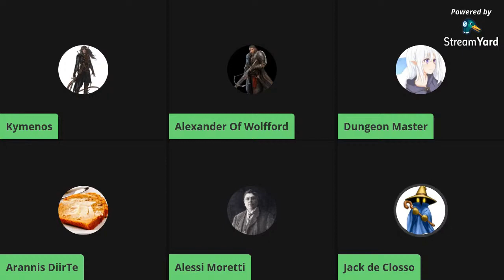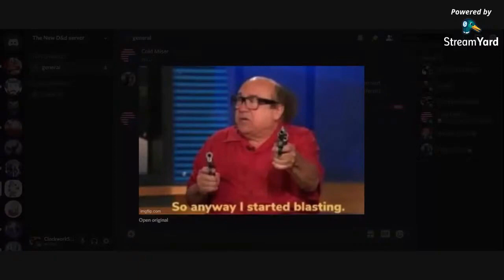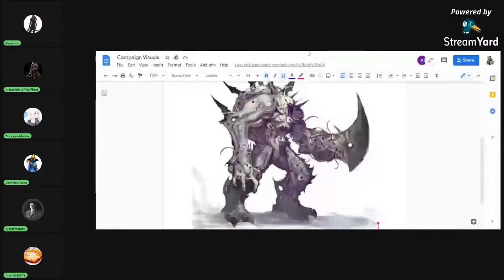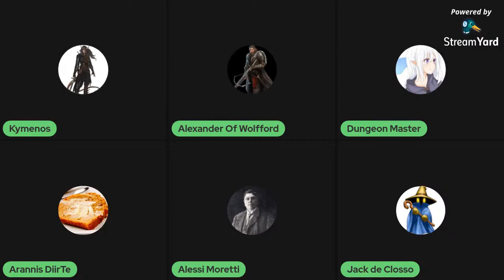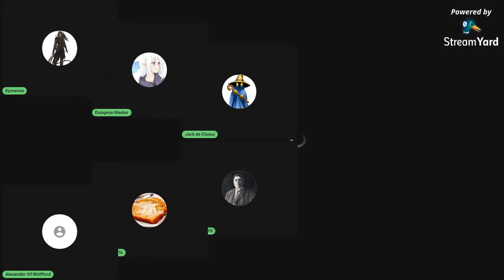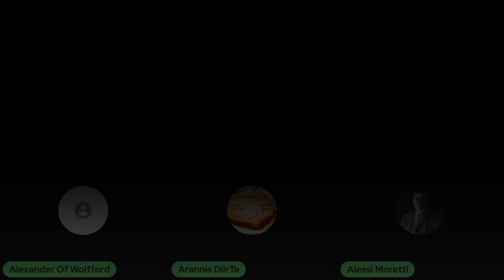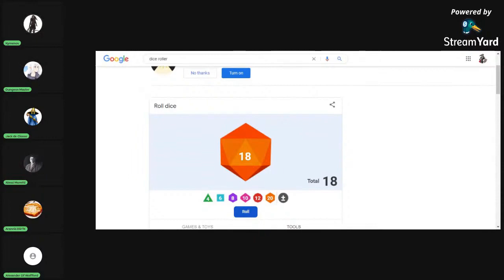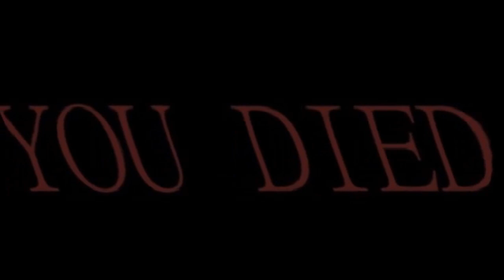Ezekiel Didn't Kill Himself! Shields and Shenanigans Episode 6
We have some new friends join our hobo murder spree! But how long will they last?

Our boys just wiped out one demon, will they rid themselves of another? Will they lose a member of the team?